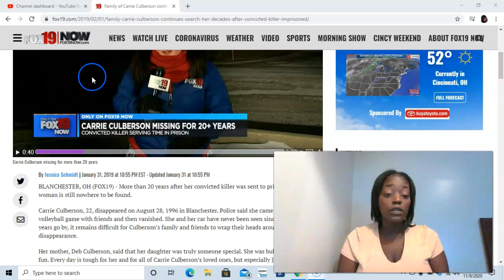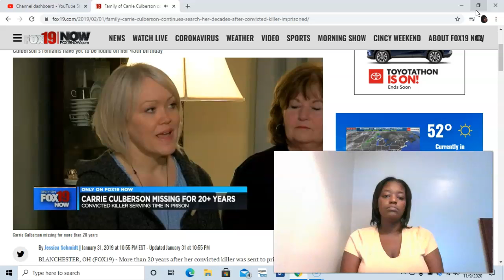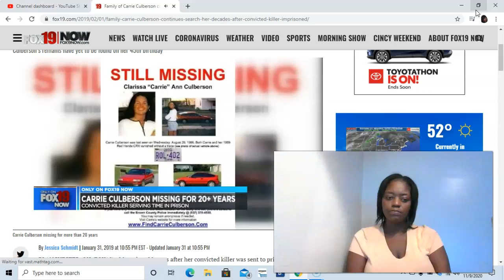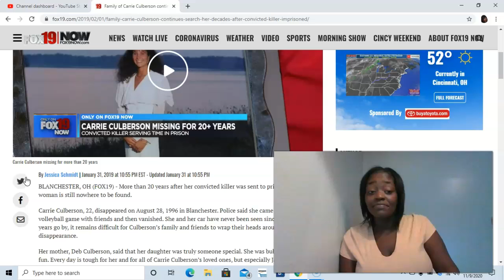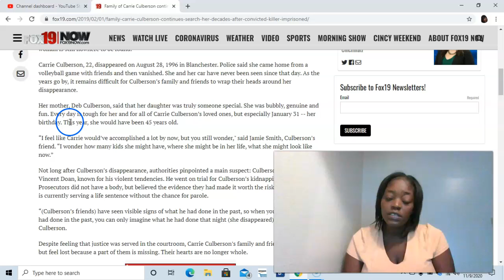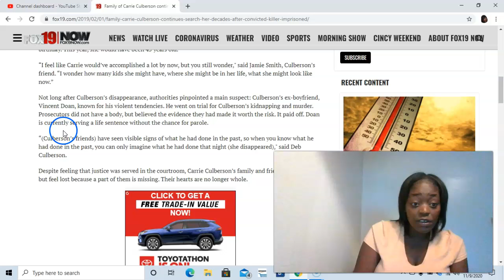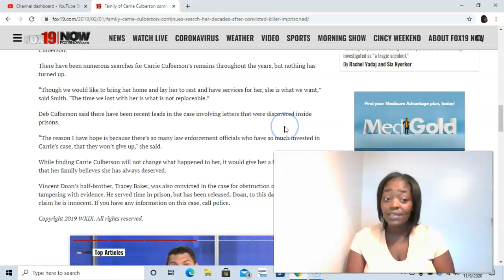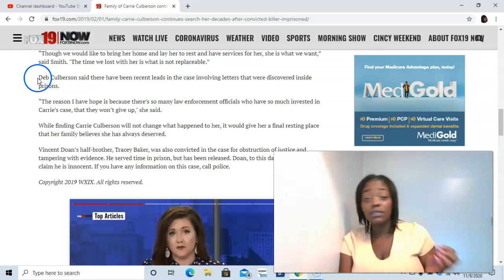Carrie Culberson Mysteriously Vanished 20 Years Ago After Leaving VolleyBall Game In 1996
family still seeking answers in her daughter disappearance ,Family of Carrie continues to search for her decades after convicted killer imprisoned Carrie would have been 45 Years old  this past January...

Please if anyone know anything please speak up and say something please it has been 20 years since her family last seen her they have the person that's responsible for her disappearance back in 1996 but the thing is they have nobody so that's why we need the people to come together on this one its never to late come on this family need there justices please help this family share share!